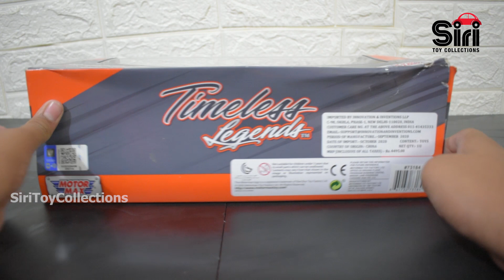1955 Red Chevy Bel Air Closed Convertible 1/18 Scale Diecast Model Car Motormax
🔥 Unveiling the Classic 1955 Red Chevy Bel Air Closed Convertible! This 1/18 scale diecast model by Motormax is a tribute to one of the most iconic American classic cars. With stunning red paintwork, intricate detailing, and a realistic interior, this model is a must-have for car enthusiasts and collectors!

✅ Why You’ll Love the 1955 Chevy Bel Air Model:
✔️ 1/18 Scale – Large and highly detailed
✔️ Diecast Metal Body – Durable and premium quality
✔️ Classic 1955 Design – A perfect collector’s item
✔️ Great for Display & Gifting